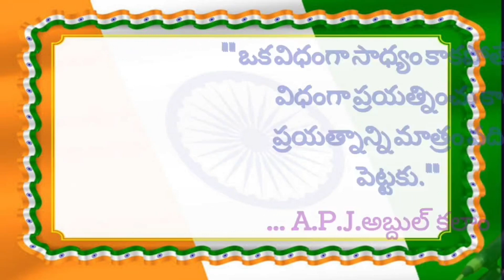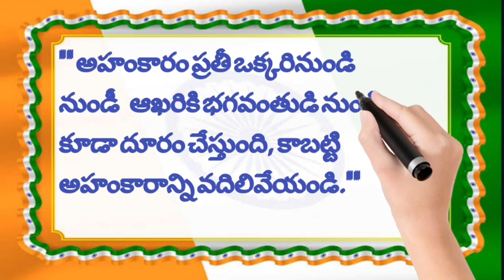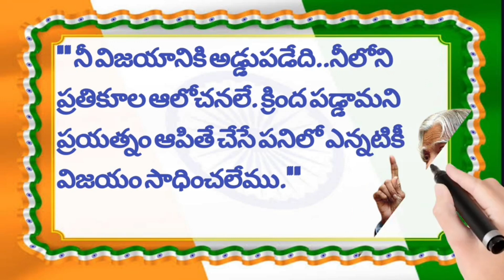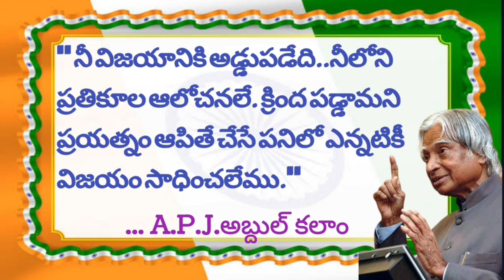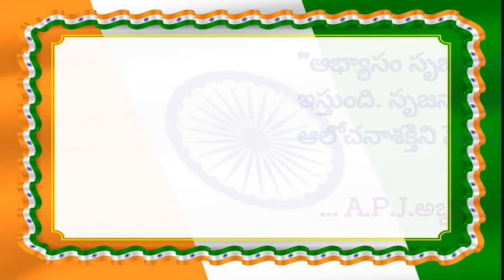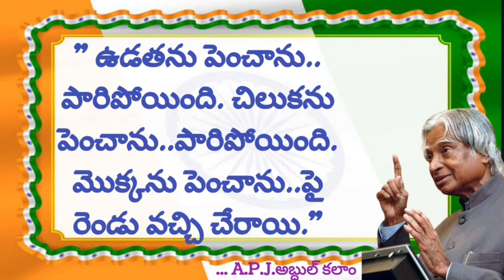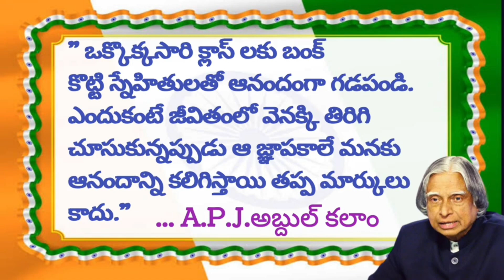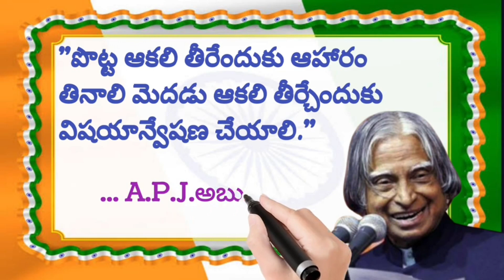అబ్దుల్ కలాం సూక్తులు | kalam quotes in telugu